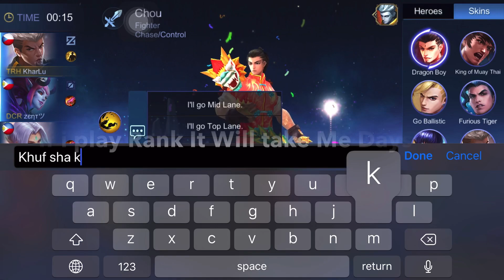Kharlucard With INSECTION? | Feat, 50$ Challenge 20 Kills | Chou Moment | Mobile Legends Bang Bang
Thanks To Everyone For 75kSubs🔥🔥

Road to 100k Pls Help Thank You So Much

Songs,,,,,,

In This Video We Will Be Doing a Chou Montage.
I hope You Guys enjoy This One. Thank You So Much For The Support.

Hi, i'm Kharlucard from Philippines and im here because I want to inspire others to play this game.

What I Use to record My vid?
-Im Using Ios screenrecorder

-Inshot/Imovie

How do I edit Thumbnails
-Picsart/Pixelab/Ps Touch

What Phone I am Using
-Iphone 8 Plus

FAQ:

Q:MY GENDER
A:MALE
Q:WHERE DO YOU LIVE
A:PHILIPPINES
Q:WHAT IS YOU
Q:WHAT IS YOUR MAIN HERO
A:CHOU/GRANGER
Q:STUDYING?
A:YES
Q:WHAT IS YOUR FAV CHOU SKIN
A:MUAY THAI/FURIOUS TIGER
Q:WHY IM DOING YOUTUBE VIDS
A:TO INSPIRE OTHERS
Q:WHO ARE YOUR INSPIRATIONS
A:FAMILY/FRIENDS/GF😍

• YOU CAN USE MY VIDS AS LONG AS YOU HAVE CREDIT FOR MUSIC.